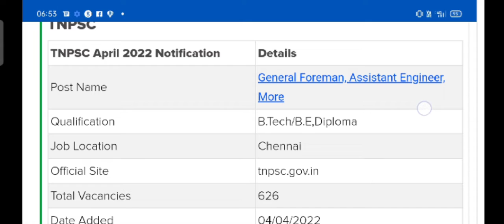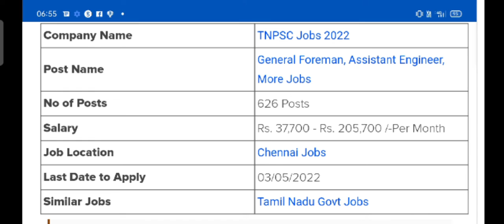TNPSC RECRUITMENT 2022 GENERAL FOREMAN ASSISTANT ENGINEER POST ONLINE FROM GOVT JOB VACANCY TNPSC